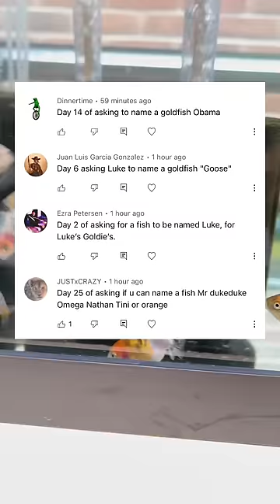He asked for Mr. Clean for 318 DAYS IN A ROW… now YOU can name one too!